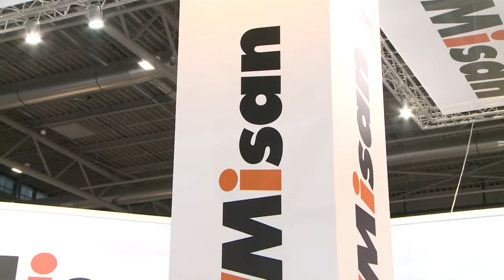Carl Zeiss - MSV 2012 - souřadnicový měřící stroj DuraMax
Mezi vystavovanými exponáty na Mezinárodním strojírenském veletrhu zaujal odbornou veřejnost přesný měřicí stroj DuraMax, který byl prezentován jako součást komplexního řešení automatizace výroby od společnosti MISAN. DuraMax je souřadnicový měřicí stroj, ve kterém se snoubí know how a tradice společnosti Carl Zeiss s funkčností komplexního řešení, které je plně integrováno do výrobního prostředí. Dotykové skenování je technologie díky níž se stává průmyslové měření rychlejší, přesnější a také spolehlivější. Všechny komponenty průmyslového měřicího systému DuraMax byly vyvinuté ve specializovaných pracovištích firmy Carl Zeiss.